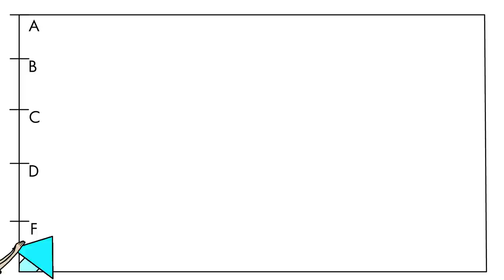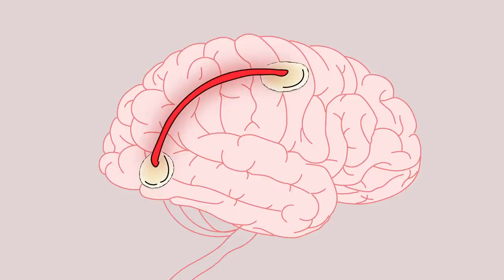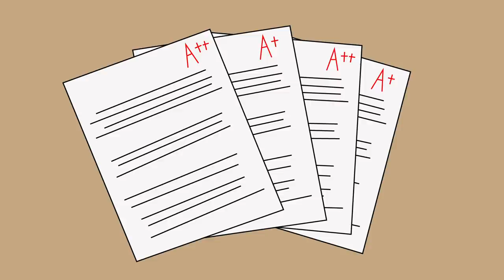Pride Comes Before a Fall - I Gave My Body to Science. TheyTurned Me into a Super Genius.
Proverb - Pride comes before a fall.
Have you ever been accused of being too arrogant? Watch what happens when a struggling student decides to get a brain implant to enhance her memory and learns that pride comes before the fall.

Hannah was always easily distracted in school, but when she meets Dwight, she's charmed by his intellect and falls in love. But when they go off to different schools for college, Hannah worries that she'll lose Dwight if she flunks out. Desperate, she tries an experimental brain implant. Hannah's intellect soars but when she bullies others with her mental muscles, Dwight becomes disappointed and steps back from their relationship. Will Hannah learn the great lesson of humility, or will she continue her haughty behavior?